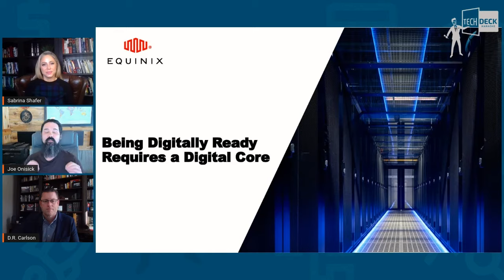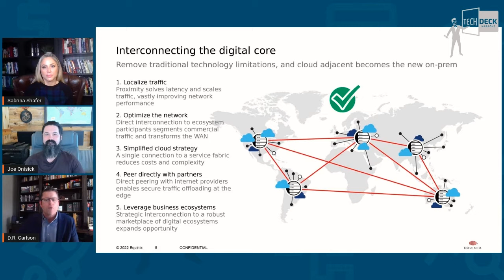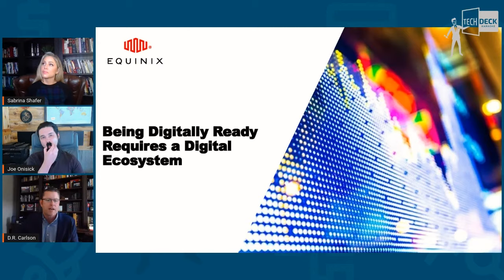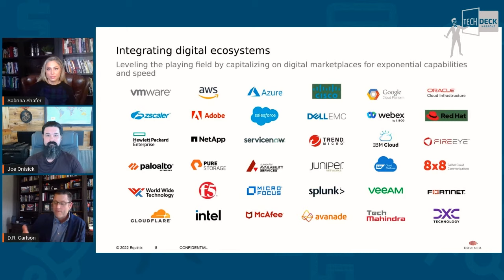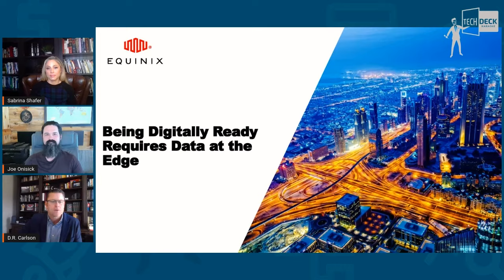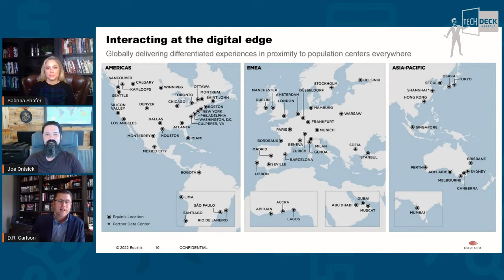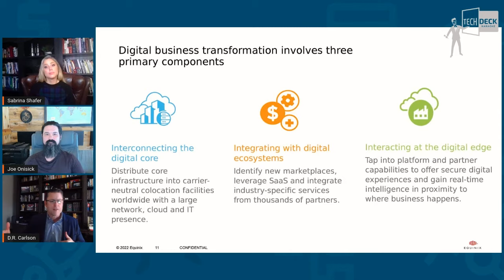What it ACTUALLY Means to Be "Digitally Ready" With Equinix's Own D.R. Carlson | TDK Ep. 18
Digitally ready. It's a phrase that's echoed across every corner of the technology space, but comes with more questions than answers. The reality is, to become a true champion of digital readiness, there are several moving pieces.

D.R. Carlson, Director of Americas Segment Marketing at Equinix, stops by to simplify the process. Turns out, being Digitally ready isn't a Rubrik's Cube — It all starts with these three things:

1. Interconnecting the digital core
2. Integrating with digital ecosystems
3. Interacting at the digital edge

Join us 4/6 as D.R. knocks it out of the park with a home run of an episode!

Need help accelerating a solution, or enabling your team & ecosystem? That's where we come in. Contact Continuum